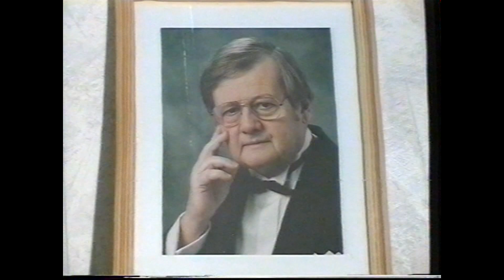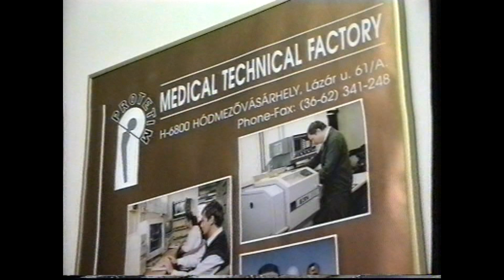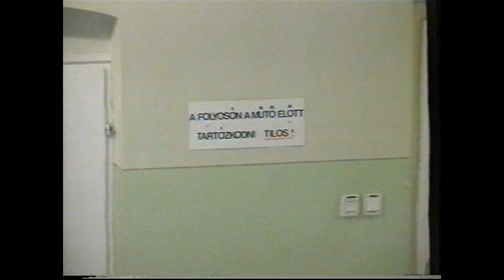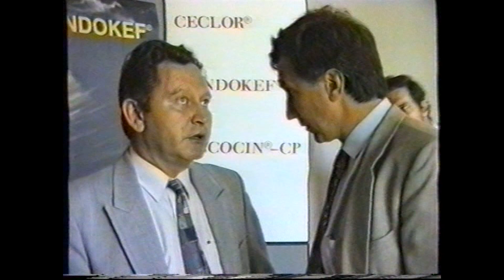Emlékezzünk Prof. Dr. Badó Zoltánra, 1998. II. rész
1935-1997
A film hossza: 19:27
Kotymán László VHS felvétele alapján digitalizálta Karikó-Tóth Tibor

A filmben visszaemlékezők:
Prof. Dr. Berentey György
Dr. Zsoldos Ferenc
Prof Dr. Tóth Csaba
Juhász Imre
Prof. Dr. Simonka János
Dr Petri István
Dr Geönczeöl Tibor
Dr. Berki Sándor
Dr Badó Csaba
Dr. Mencser András

Készítette:
Hajdu Anikó
Juhász István
Dr. Vekerdy Márta
Bakai János
Szélpál István